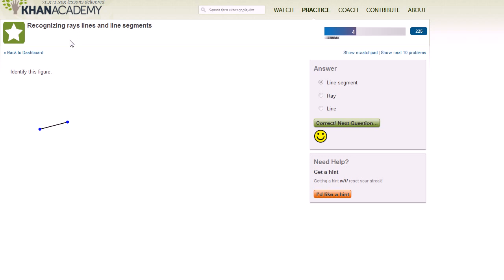Prosta, półprosta i odcinek